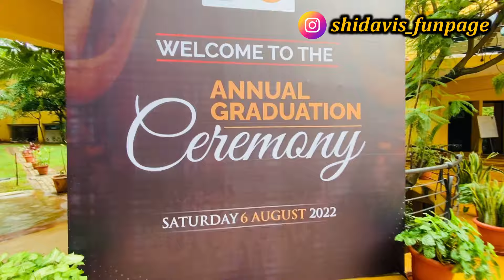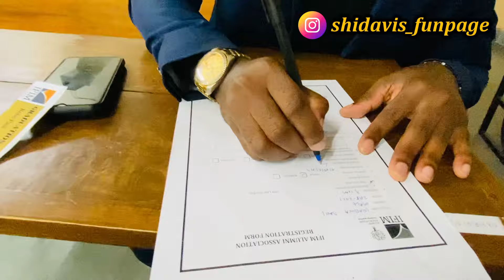FINALLY! MY GRADUATION VLOG I FOREIGN STUDENT IN INDIA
"india travel","bangalore travel","travel vloger",
"travel channel","asia, india", "indias", "delhi", "jaipur", "paharganj", rajasthan,kerela,jai hind,hindu,udiapur,travel india today,
india vlogs,india travel vlog,luke demant,
bangalore african vlog,
chris betzmann,
chriatian betzmann vlogs,
foreigners in bangalore,
indian behaviour towards tourist,
foreigners in india vlog,
india video blog,
african in india,
african couples in india,
india street food,
india chor bazar,
best market,
market hunt,dale philip,
dale philip vlog,

Another Big day in my life which everyone is surely excited about but it is their day and it is like a gift and the wait of some many years of education to be credited officially.

So here is my Little vlog trying to cover up as much as possible during the convocation of IFIM College, Electronic City Bangalore from where I completed my Financial Analyst Degree. It was awaited for the past 8 months due to Covid and Exams postponing. But what matters the most is the great moments I experienced in my life journey in India.

Yours loving,
Davis